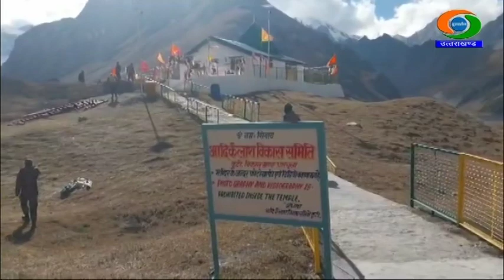कैलाश मंदिर के कपाट आगामी 10 मई को विधि-विधान के साथ खोले जाएंगे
पिथौरागढ़ जिले में चीन सीमा से लगे आदि कैलाश मंदिर के कपाट आगामी 10 मई को विधिविधान के साथ खोले जाएंगे। इसके लिए मंदिर के पुजारियों समेत कुटी गांव के लोगों ने तैयारियां पूरी कर ली है।